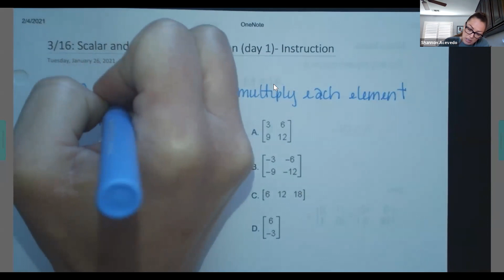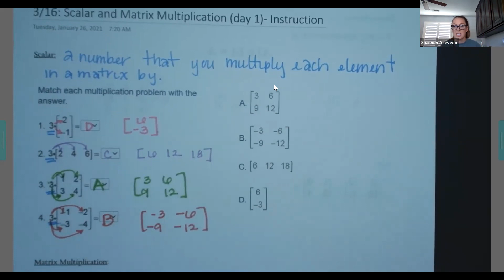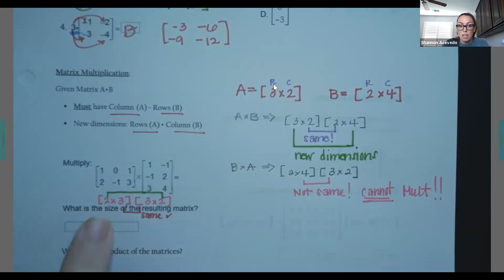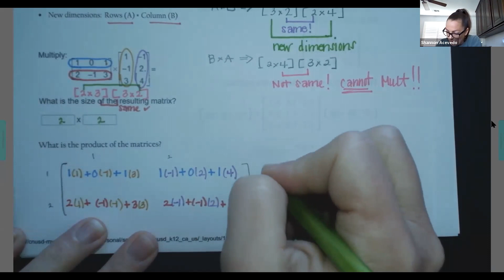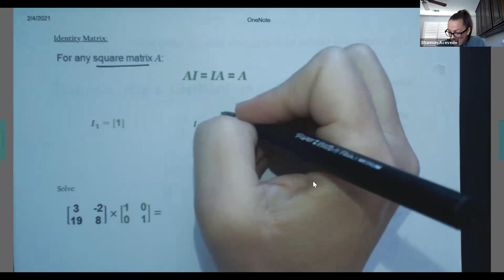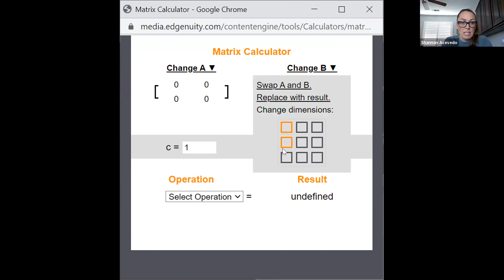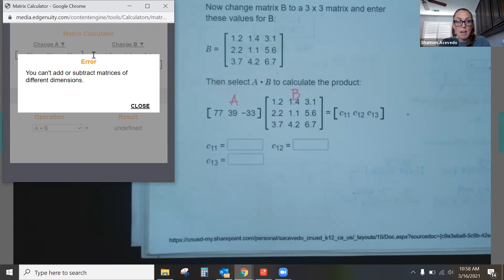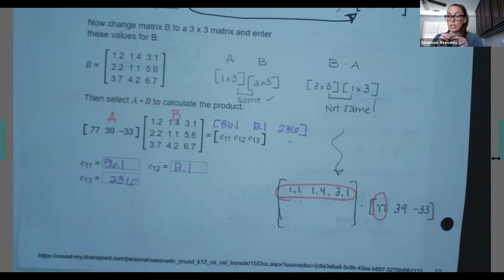3/16: Scalar and Matrix Multiplication (day 1)